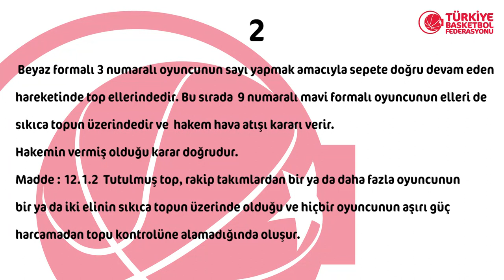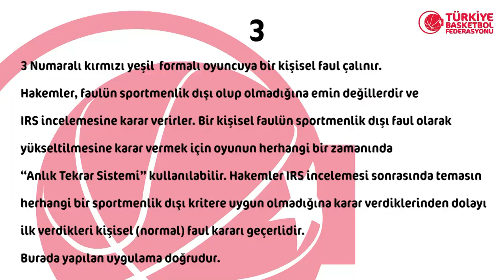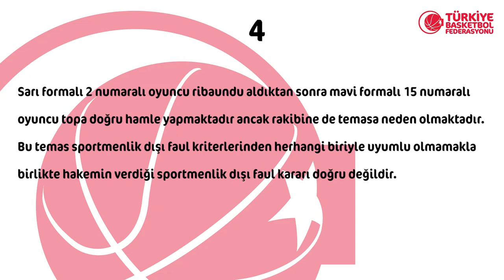2018 - 2019 Tahincioğlu Basketbol Süper Ligi 1.Hafta Pozisyonları ve Hakem Kararları